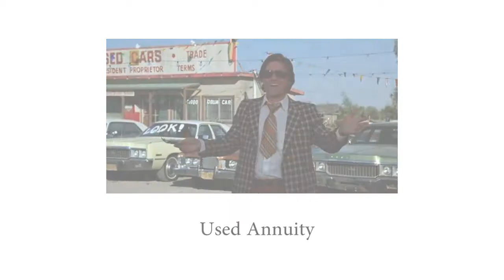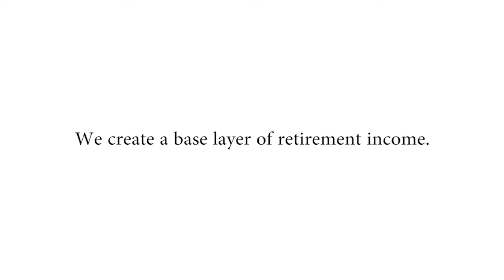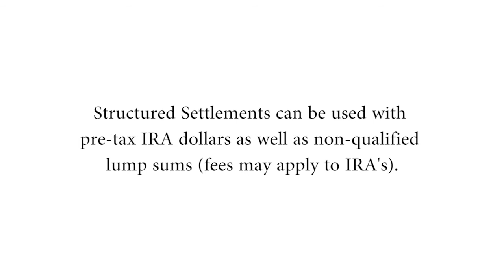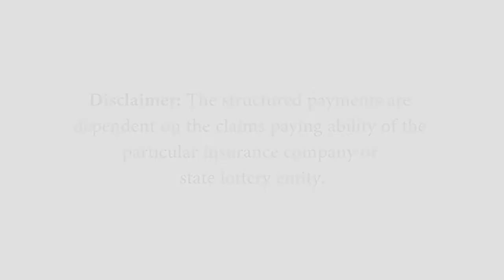Structured Settlement Compressed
Balanced Financial, Greg W. Anderson

Balanced Financial, Inc.
3711 John F Kennedy Parkway #230
Fort Collins, CO 80525